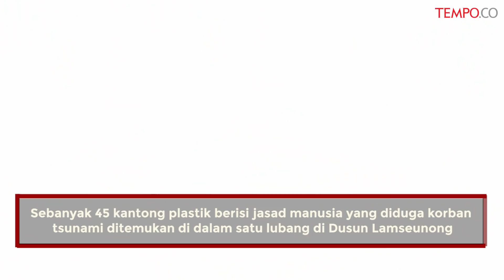45 Kantong Jasad Korban Tsunami ditemukan Setelah 14 Tahun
VIDEO.TEMPO.CO -

Sebanyak 45 kantong plastik berisi jasad manusia yang diduga korban tsunami ditemukan di dalam satu lubang di Dusun Lamseunong, Gampong (Desa) Kajhu, Kecamatan Baitussalam, Aceh Besar, setelah 14 tahun bencana tersebut menerjang Aceh.

"Kami pikir cuma dua orang, tetapi setelah dikorek 45 orang. Dikorek berjarak 0,5 meter, dan semula untuk lubang septic tank," kata Muhammad Yahya Tauhid (73) yang menyaksikan penemuan kantong-kantong berisi jasad manusia di Kajhu, Aceh Besar, Rabu.

Ia menjelaskan tempat penemuan kantong berisi jasad itu merupakan tempat warga gampong bercocok tanam sebelum gempa, dan tsunami menerjang Aceh pada 24 Desember 2004 dan kemudian menjadi lahan kosong.

"Dulunya lahan kosong itu merupakan milik hulubalang Teuku (Cut Anmat) Tungkop, yang kelola sekarang anaknya, tinggal di Gampong Prada (Banda Aceh)," katanya.

Kepala Pelaksana Badan Penanggulangan Bencana Aceh Teuku Ahmad Dadek mengatakan bahwa aparat Gampong Kahju tidak mendata area penemuan kantong-kantong berisi kerangka manusia itu sebagai kuburan massal korban tsunami tahun 2004.

"Lokasi penemuan kantongan plastik ini merupakan bekas kuburan massal yang dibuat oleh para relawan di masa darurat pascatsunami. Tapi mereka ini tanpa melakukan koordinasi, sehingga tidak tercatat sebagai kuburan massal," katanya.

Ia menjelaskan kerangka manusia dalam enam dari 45 kantong plastik yang ditemukan telah diketahui identitasnya berdasarkan tanda pengenal yang ikut terkubur bersama pemiliknya.